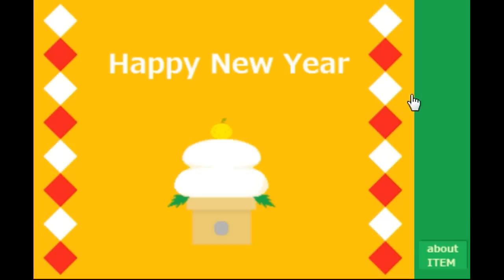Happy New Year Escape Walkthrough.flv